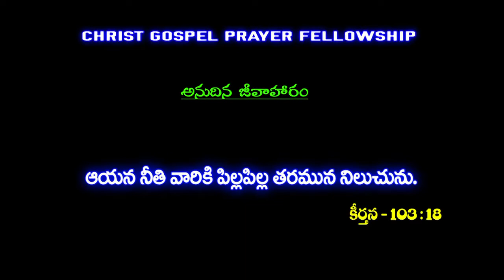అనుదిన జీవాహారం CGPF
అనుదిన జీవాహారం  The word of God | CGPF